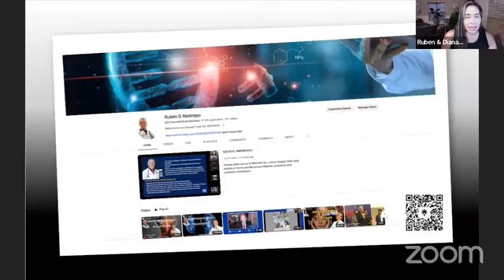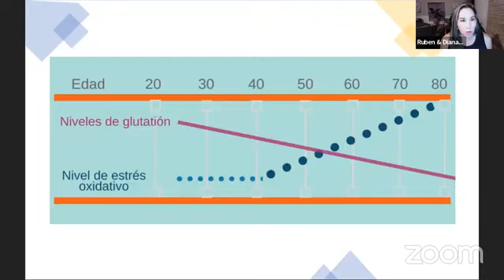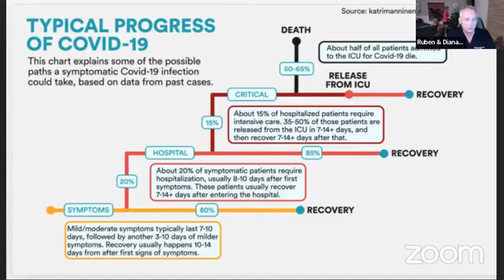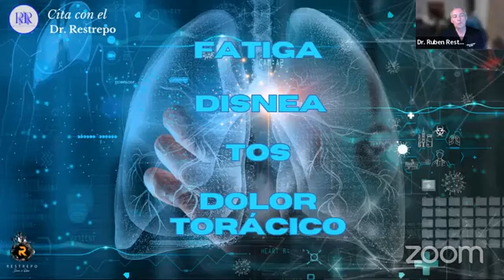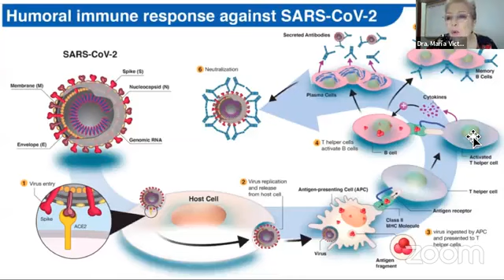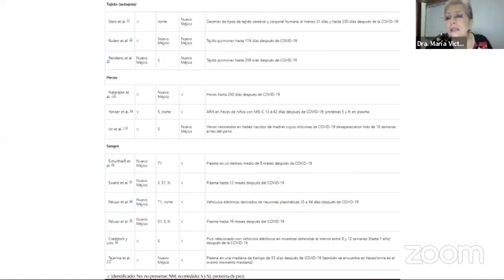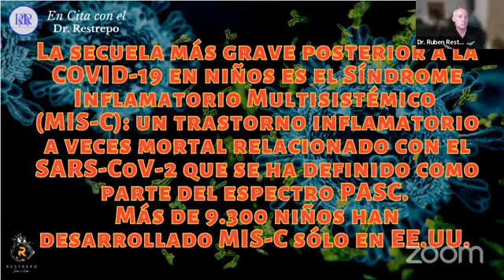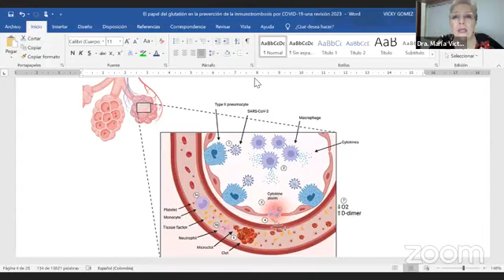GLUTATION y la relacion que guarda con el COVID Largo, Dra Maria Victoria Gomez, 21SEP 1830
✨ CITA CON TU SALUD ✨ con el Dr Ruben Restrepo y su invitado especial, el 🇨🇴  Dra Maria Victoria Gomez Medica Cirujana, Inmunologa, Homotoxicologia, Medicina Funcional y Estetica, Cosmetologia nos habla de como podemos aprender a usar y aplicar el donador de CISTEINA en nuestra vida diaria y sobretodo que nos comparte su 💖 EXPERIENCIA & RESULTADOS 💖 al elevar los niveles de GLUTATION e importancia cuando presentamos anteriormente COVID.
✅  Historia de IMMUNOTEC
✅  ESTRES OXIDATIVO
✅  Factores que aumentan el ESTRES OXIDATIVO
✅  GLUTATION vs ESTRES OXIDATIVO
✅  Funciones Vitales GLUTATION - I.D.E.A.
✅  Enfermedades documentadas con bajos niveles de GLUTATION
✅  RESPALDO Guia completa del GLUTATION - Dr Jimmy Gutman
✅  Dra Patricia Kongshvn & Dr Gustavo Bounous
✅  VIDEO - Como se forma el GLUTATION
✅  Como FUNCIONAN TODAS las celulas
✅  VB - Valor Biologico de algunas Proteinas
✅  CIENCIA en la que puedes CONFIAR
🇨🇴  Dra Maria Victoria Gomez
✅  Progreso tipico del COVID19
✅  Que es el COVID LARGO?
✅  Definicion de COVID PROLONGADO (LONG COVID)
✅  PASC - Post Aguda Secuelas COVID
✅  SINTOMAS mas frecuentes
✅  COVID EN NUMEROS
✅  Como es la respuesta INMUNE al Coronavirus?
✅  Interaccion HUESPED vs SARS-CoV2
✅  Inmunidad INNATA & Inmunidad ADQUIRIDA
✅  Cronologia PASC
✅  Es capaz de persistir en muchos sitios del cuerpo?
✅  Mecanismos por los cuales un resorvorio de SARS-CoV2 puede contribuir a PASC
✅  Mecanismos PATOGENICOS en PASC
✅  Que papel juega el GLUTATION en el control del Coronavirus?
✅  GLUTATION vs VITAMINA C
✅  Deficiencia del GLUTATION
✅  Papel del GLUTATION en la INMUNOTROMBOSIS por COVID

E.U. 🇺🇸,
Mexico 🇲🇽,
Canada 🇨🇦,
Republica Dominicana
Guatemala 🇬🇹,
Colombia 🇨🇴,
Peru 🇵🇪,
España 🇪🇸

DIOSTeAma
GODLoveYou